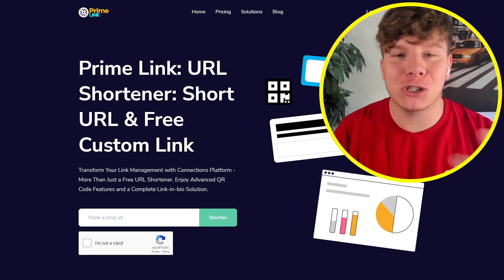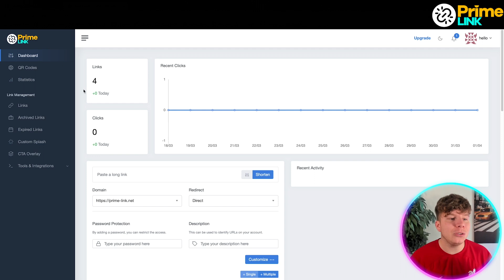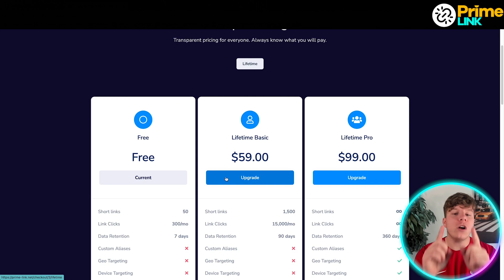Shorten Multiple Link at One Time 🔥 How to Create a Tiny Link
Prime Link is a cutting-edge URL shortener software that provides users with a comprehensive solution for managing and optimizing their web links. This powerful tool simplifies the process of sharing long and complex URLs by transforming them into shorter, more manageable links. With an array of advanced features and a user-friendly interface, Prime Link offers an unmatched experience in the realm of link management.

Key Features:

Link Shortening:
Prime Link excels in its core functionality of shortening URLs. It allows users to generate concise and user-friendly links for their web addresses, making them more convenient for sharing via social media, emails, or other communication channels.

Customizable Links:
Personalization is a crucial aspect of effective link management. Prime Link allows users to customize their shortened links, enabling them to create more meaningful and brand-relevant URLs.

Link Analytics:
Prime Link provides detailed analytics and statistics for each shortened link. Users can gain valuable insights into link performance, including the number of clicks, geographic distribution of clicks, and user demographics.

Link Retargeting:
With Prime Link's retargeting feature, users can maximize the impact of their shared links by reaching a wider audience. By implementing retargeting pixels, users can capture information about visitors who click on their shortened links.

Link Management Dashboard:
Prime Link offers a comprehensive link management dashboard that allows users to organize and categorize their shortened URLs efficiently. The intuitive interface enables users to easily create, edit, and delete links, ensuring streamlined link management and improved workflow.

Link Security:
Prime Link prioritizes the security and integrity of users' links. It employs advanced security measures to protect against potential threats, such as link hijacking, spam, and phishing attacks. With Prime Link, users can confidently share their links without worrying about compromising their online security or reputation.

API Integration:
Prime Link provides seamless integration capabilities through its API. This enables developers to incorporate the link shortening functionality into their own applications, websites, or services.

Team Collaboration:
For organizations and teams, Prime Link offers collaborative features that facilitate group link management. Multiple users can collaborate on link campaigns, access shared analytics, and coordinate efforts to achieve common objectives.

Scalability and Reliability:
Prime Link is designed to handle high volumes of link generation and management, making it suitable for businesses of all sizes. The software is built on a robust infrastructure that ensures reliability, uptime, and fast response times, even under heavy usage.

Conclusion:
Prime Link is a feature-rich and user-friendly URL shortener software that simplifies link management, enhances user experience, and boosts marketing effectiveness. Its advanced features, including link analytics, customization options, retargeting capabilities, and team collaboration, empower users to optimize their online presence and drive meaningful engagement.

I hope you find value in our Shorten Multiple Link at One Time Video!

⏰Timestamps⏰

00:00 Shortener Multiple Links At One Time Project Introduction
00:16 Shortener Multiple Links At One Time Project
02:50 Shortener Multiple Links At One Time Project Summary
02:58 Shortener Multiple Links At One Time Project Outro